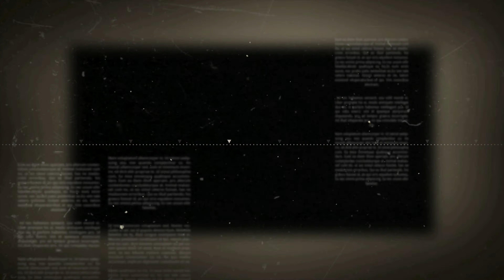VAASTAV ( Official TRAILER)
प्रदर्शित _ 4 सप्टेंबर 2019